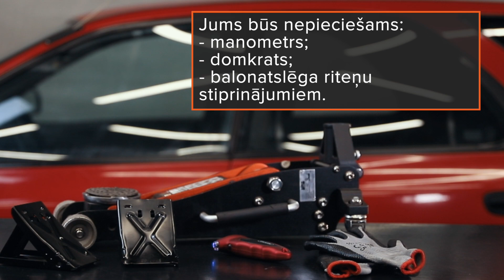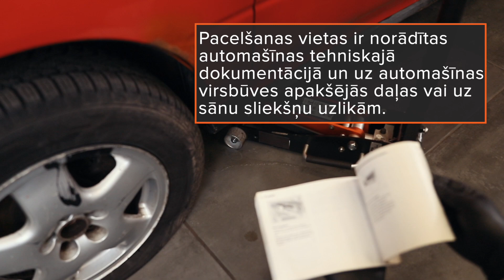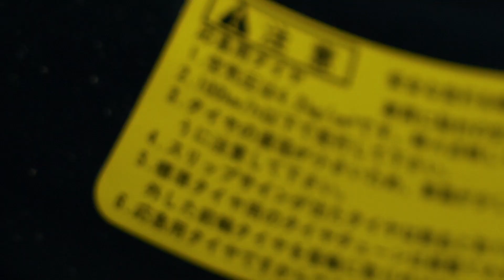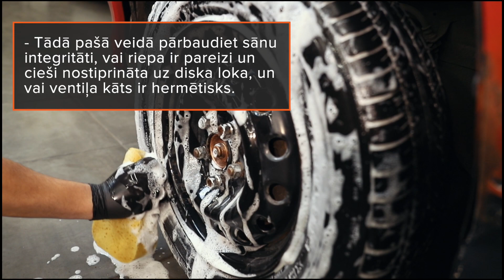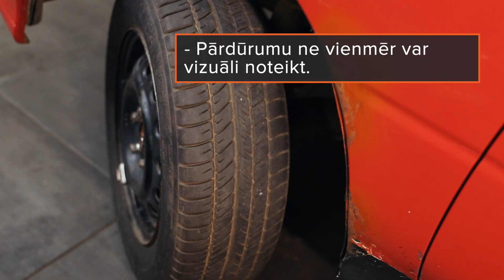Kā viegli salabot pārdurtu riepu | AUTODOC padomi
Ja automašīnai ir nolaidusi riepa, jums jāpārtrauc braukšana 🛑

Vai man tā jānomaina, vai arī pārdurto riepu var ātri salabot?

Noskatieties mūsu video, lai uzzinātu! Mēs jums pastāstīsim, kā nokļūt līdz autoservisam ar nolaistu riepu.

0:00 — Kā viegli salabot pārdurtu riepu
0:05 — Patstāvīgs riepu remonts
0:08 — Rezerves ritenis
0:15 — Jums būs nepieciešams
1:25 — Svarīgi!
2:15 — Lūdzu, ņemiet vērā!
2:44 — Kompresors
3:11 — Remontkomplekts, knaibles, universāls nazis
4:47 — Riepu hermētiķis
5:30 — Noderīgi padomi, kā salabot nolaistu riepu

🛒 Mūsu mājaslapā plašā izvēlē jūs atradīsiet auto detaļas, par kurām interesējaties